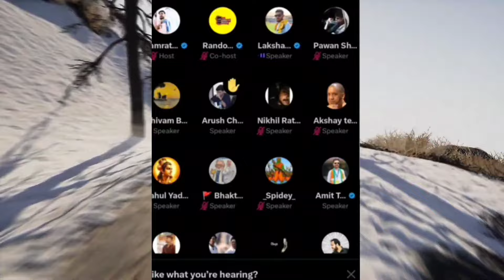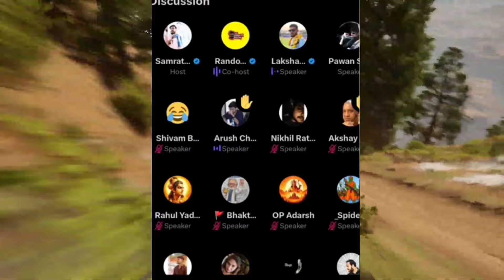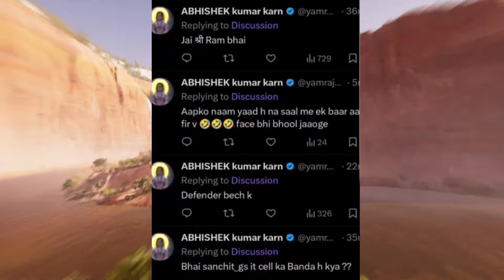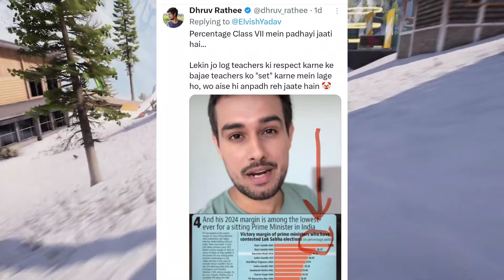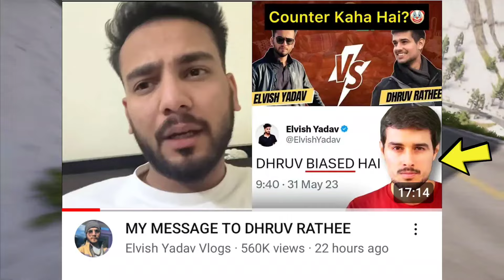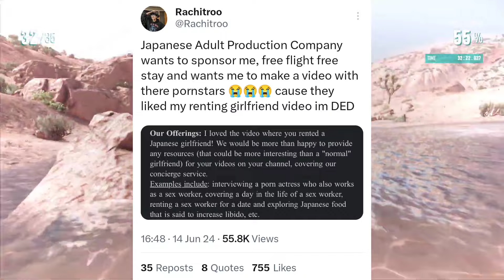Rajat Dalal in JAIL CONFIRM! Lakshay Chaudhary REACT! | Puneet Superstar Heart @ttack | Elvish, Rach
00:00 Rajat Dalal in Jail, Lakshay Chaudhary, Randomsena & Samrat Bhai Confirmed
03:42 Dhruv Rathee Trolled for Neet Scam Video
05:08 Elvish Yadav Angry Reply to Dhruv Rathee
07:06 Big Alligation on Elvish Yadav by Glowkus
07:53 Samay Raina Trolled Munawar Faruqui
08:36 Pakistan Out of the T20i World Cup
09:09 Pakistani Cricket Fans Very Angry
09:40 Virender Sehwag Vs Shakib Al Hasan Controversy
10:38 Rachitroo got Shocking Collaboration
11:26 Puneet Superstar Heart Att@ck

Game Name - Rider's Republic

Videos/Channels Mentioned -

News Credit -